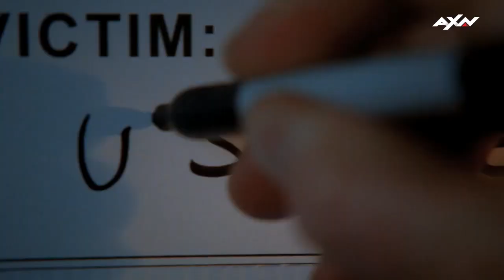CSI Miami 10x08: El atormentador de MIAMI | AXN Latinoamérica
CSI Miami 10x08: El doble

Los miembros del C.S.I. mantienen una estrecha vigilancia sobre Esteban Navarro, esperando que cometa un error para demostrar que es el depravado asesino en serie de mujeres que está sembrando el terror en Miami. Tras el hallazgo del cuerpo sin vida de una joven en la playa, los forenses se dan cuenta de que ellos mismos son la coartada de Navarro y de que el agresor podría ser otro implacable asesino.

Sobre CSI Miami: El Laboratorio del CSI de la Policía de Miami afronta cada investigación desde el análisis forense de la escena del crimen, combinando el uso de métodos científicos con el trabajo policial. Integrado por un equipo altamente calificado dirigido por el Teniente Horatio Caine (David Caruso), conocido como "H". Como Supervisor del turno de día, tiene entre sus principales componentes a Calleigh Duquesne (Emily Procter), una experta en balística, Eric Delko (Adam Rodríguez), investigador experto en el análisis de fibras, Ryan Wolfe (Jonathan Togo), Natalia Boa Vista (Eva LaRue) y Walter Simmons (Omar Benson Miller).

En el canal de AXN Latinoamérica puedes ver los MEJORES momentos de tus series favoritas. Criminal Minds, CSI, Hawaii 5.0... Sigue con nosotros las aventuras de los mejores personajes de series y comenta lo que piensas.